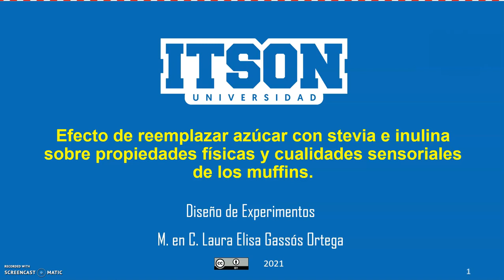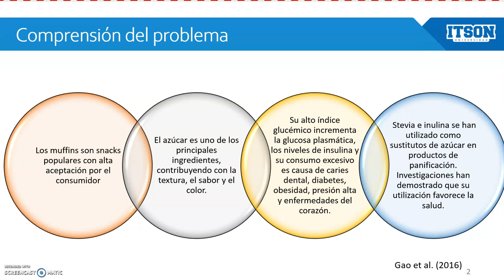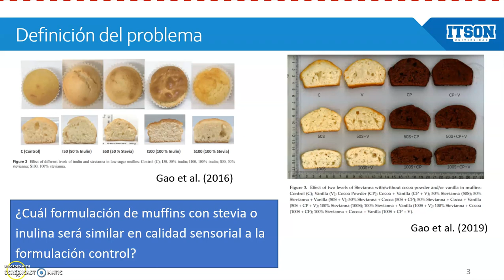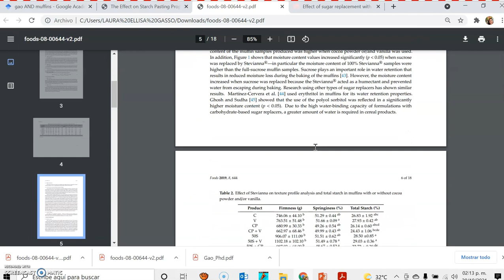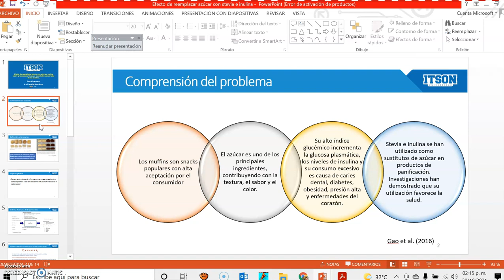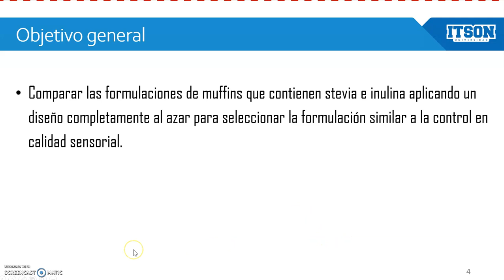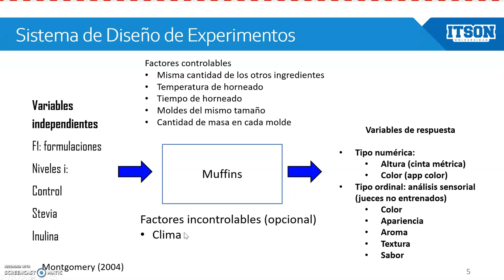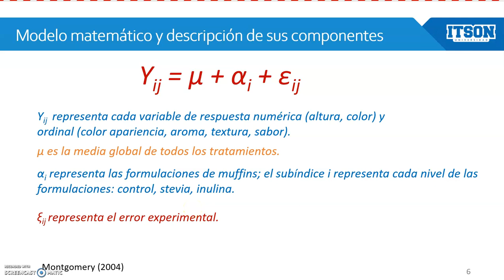video 1 Propuesta DOE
Descripción de como construir la propuesta del proyecto DOE con un solo factor para la clase de Diseño de Experimentos.